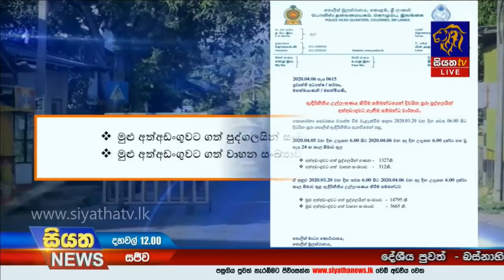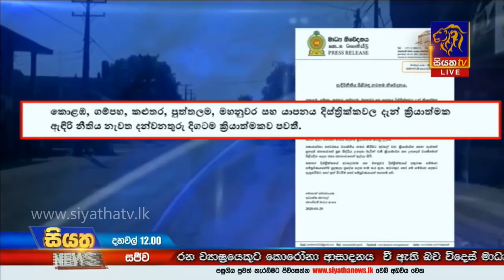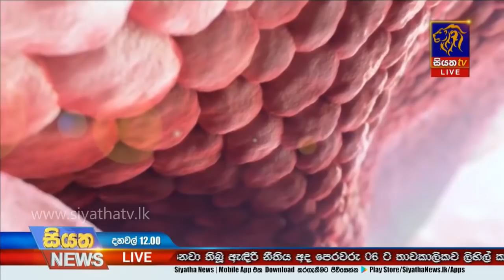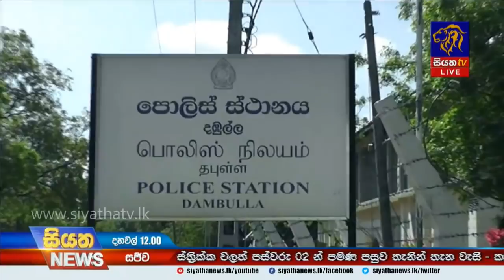Siyatha News | 12.00 PM | 06 - 04 - 2020